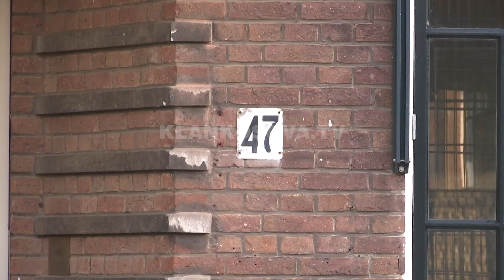Vizat procedurë shtesë për të ftuarit nga Specialja - 20.01.2020 - Klan Kosova